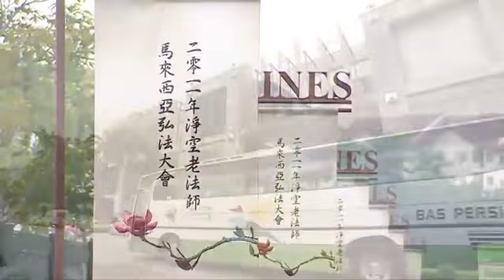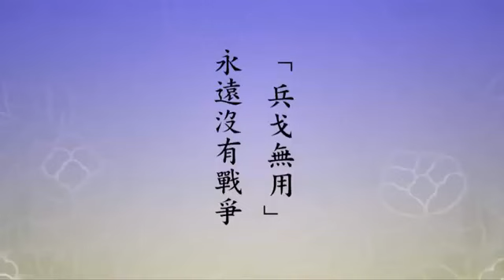2011年9月馬來西亞弘法大會－神聖教育拯救危機 21-647-0001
净空法师早期開示（三）
2011年9月馬來西亞弘法大會－神聖教育拯救危機 01-02